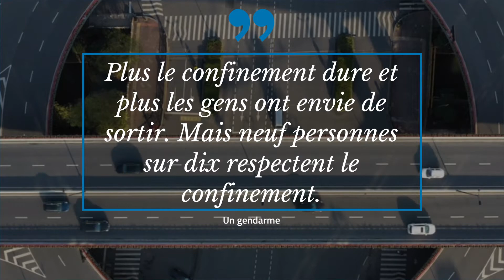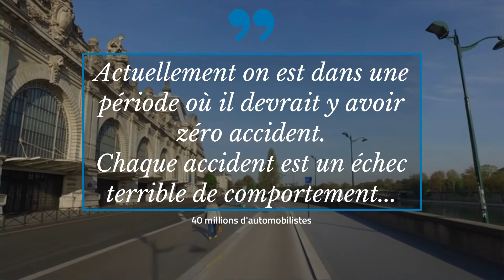Sécurité routière : le nombre de morts sur les routes est en baisse de 39,6% en mars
Pâques au salon
Pour limiter les déplacements, la gendarmerie a bloqué l'autoroute A5
et est présent sur tous les axes
Chaque automobiliste a vu son attestation de déplacement vérifiée
Un hélicoptère est utilisé en appui de la surveillance
Le week-end pascal est doublement à risque
Il correspond au début des vacances
et au point de bascule dans la stratégie de confinement
Plus le confinement dure et plus les gens ont envie de sortir. Neuf personnes sur dix respectent le confinement
-39,6% de morts sur les routes sur un mois
- 43,2% d'accidents corporels
- 44,3% de blessés
Mais …
+12 % d'excès de vitesse  à 50 km/h
Actuellement on est dans une période où il devrait y avoir zéro accident. Chaque accident est un échec terrible de comportement. 40 millions d'automobilistes